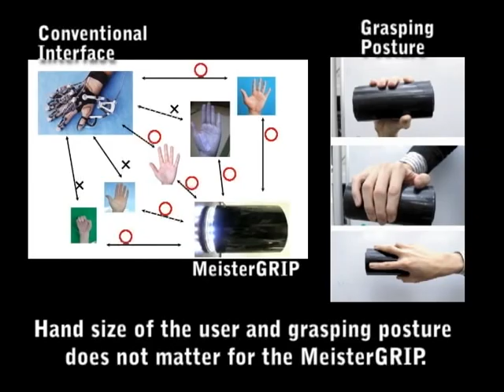MeisterGRIP - SIGGRAPH 2008 New Tech Demos